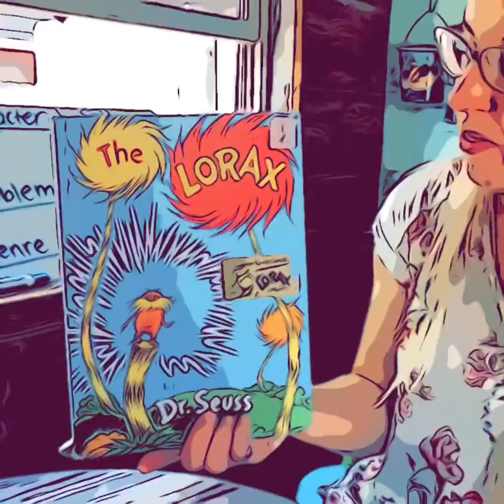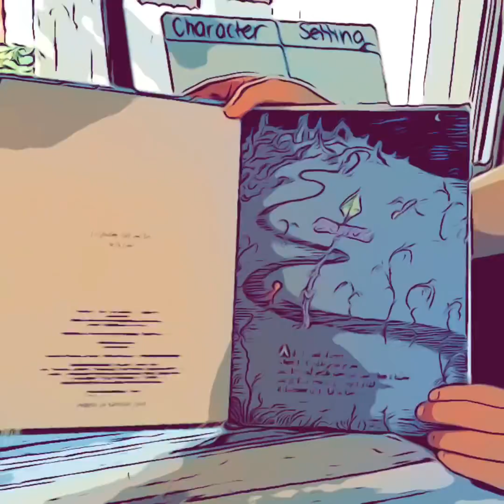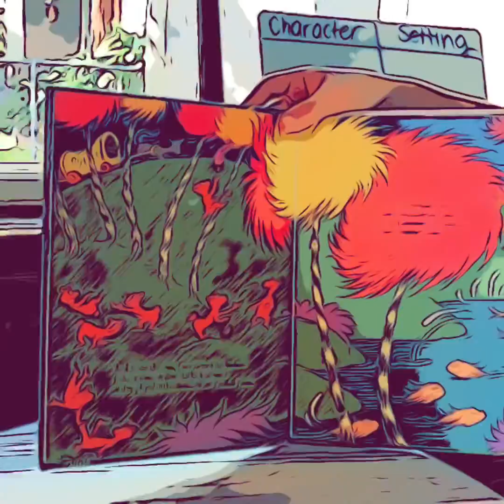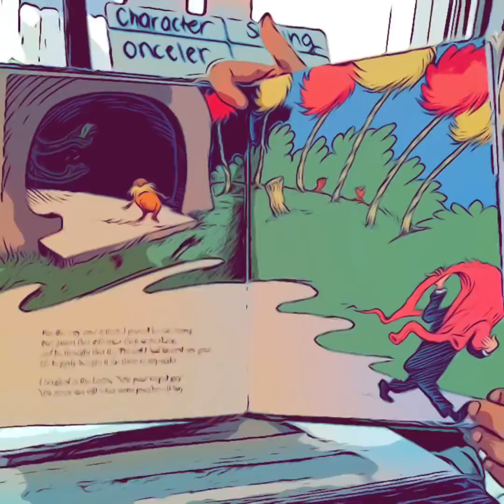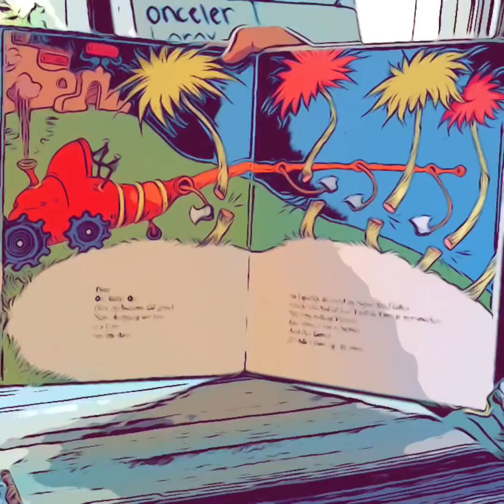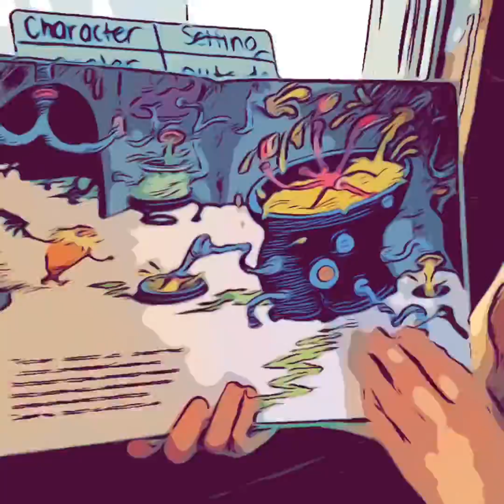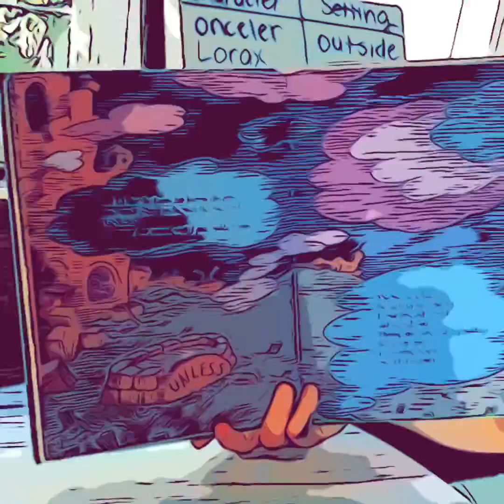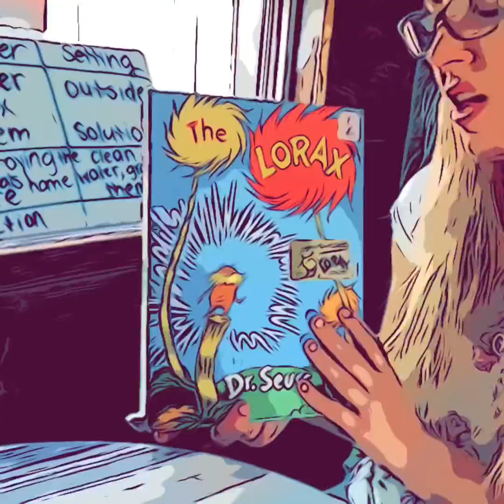The Lorax Reading Activity!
Celebrate Earth Day by listening to this Dr. Seuss story and finding the theme!